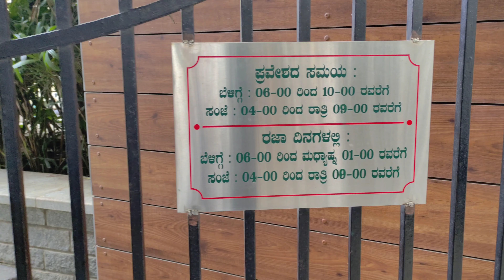Prakuthi Vana: A Serene Nature Retreat in the Heart of Bengaluru"**Bengaluru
Bengaluru's **Prakriti Vana** is a serene and lush green park located in the Jayanagar area. It is designed to offer a peaceful environment for visitors who enjoy being surrounded by nature. The park has a variety of flora, walking paths, and seating areas for relaxation. It is ideal for morning walks, yoga, or simply spending time in a calm, natural setting.

Prakriti Vana is well-maintained and frequented by locals, making it a great spot for anyone looking for a quiet retreat in the bustling city of Bengaluru. The park also promotes environmental awareness, with some sections dedicated to plants and trees native to the region. It provides a break from the urban atmosphere and allows visitors to connect with nature.